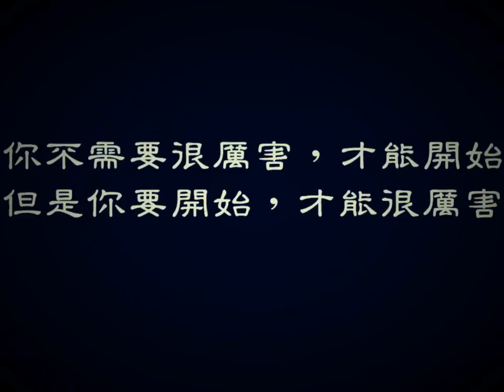中和合氣道-順單手抓二教（後方）